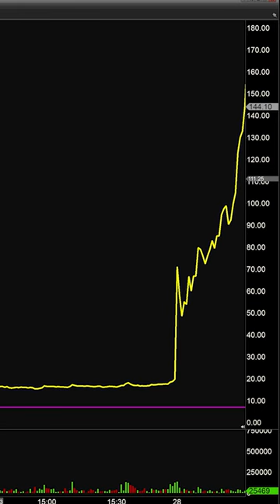How day traders go bankrupt!